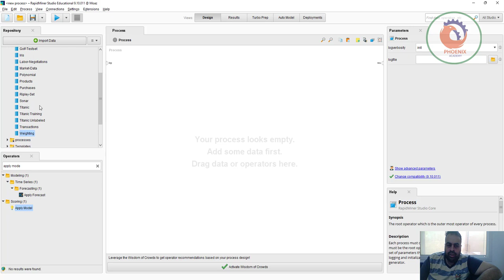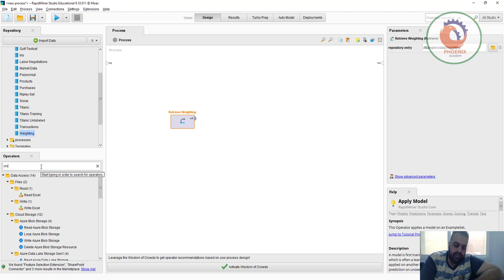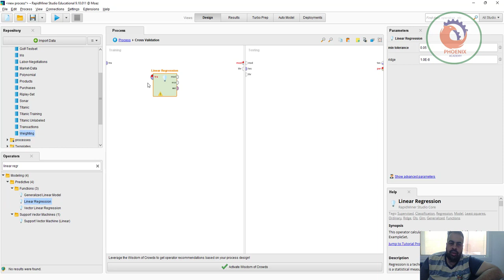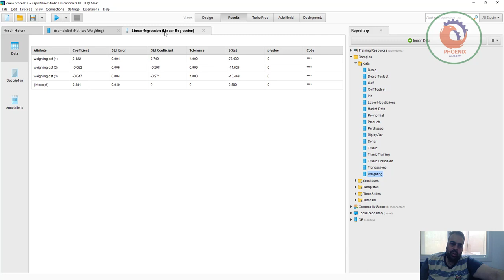rapidminer التنقيب عن البيانات باستخدام الذكاء الاصطناعي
❤️ روابط التواصل
✅ انستجرام